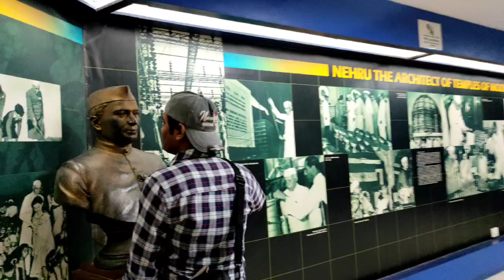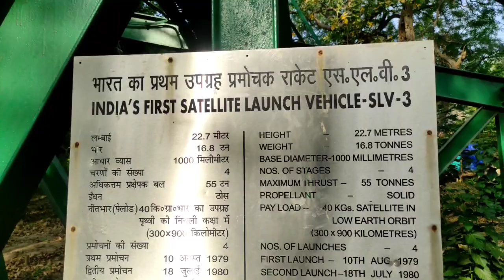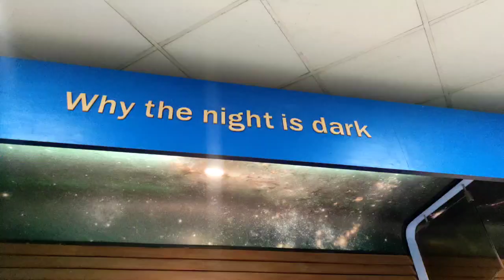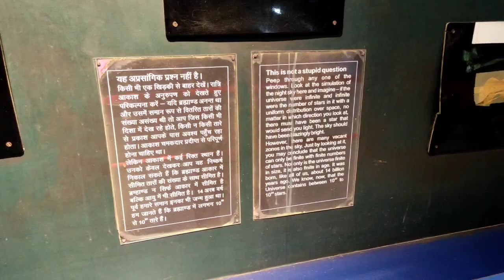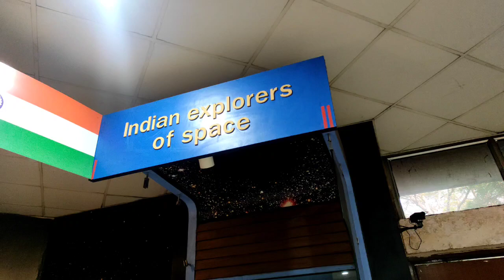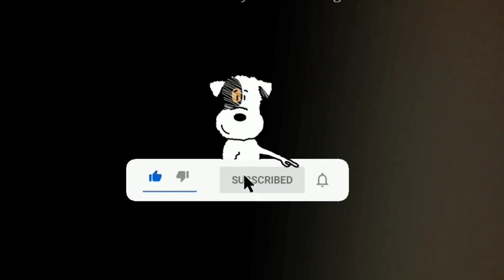Nehru Planetarium, Delhi – Travel To Space | Ticket Price | Full Review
In this vlog, I have covered Nehru Planetarium, Delhi so I hope you like it !!
Comment down for your feedback!

Entry Fee : Adults: INR 80
Children (4 - 12 yrs): INR 505